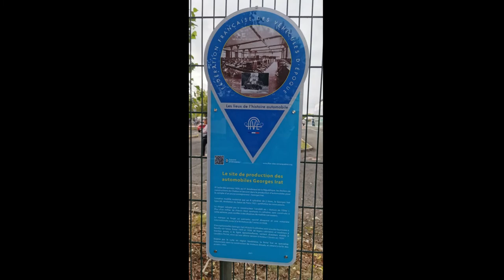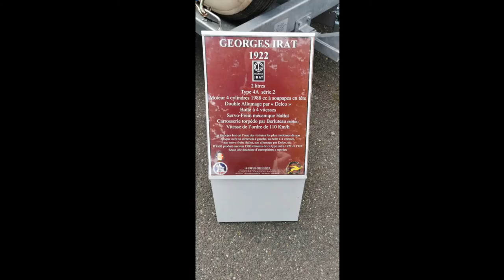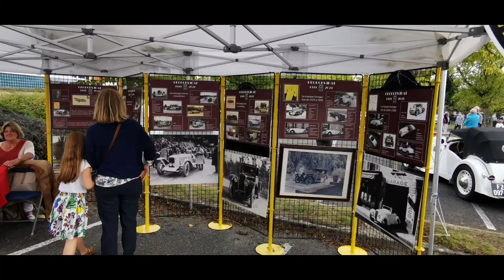AUTOMOBILES GEORGES IRAT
La Société des automobiles Georges Irat a été créée en 1921 par Georges Irat sur la base d'une autre marque, basée à Chatou et qu'il avait rachetée, Majola.

La première voiture de l'entreprise fut une voiture à moteur quatre cylindres de 1 990 cm3 conçue par Maurice Gaultier qui était un ancien ingénieur chez Delage. Elle fut suivie en 1926 par une six cylindres de 2 985 cm3. Georges Irat adopta les moteurs Lycoming six et huit cylindres en 1929 ; ce fut aussi l'année où l'entreprise déménagea de Chatou à Neuilly.